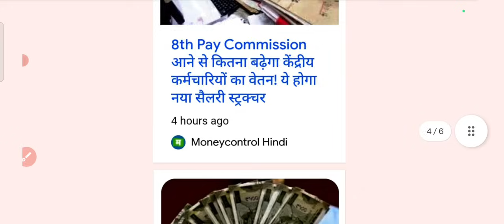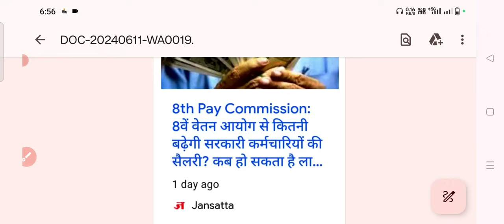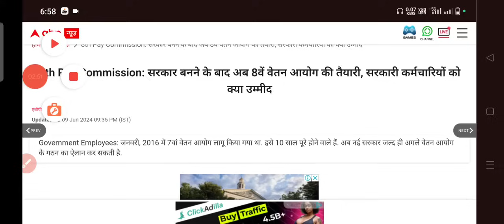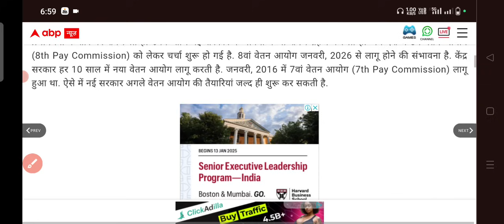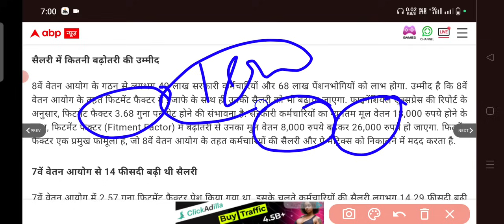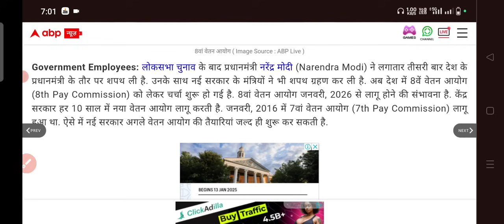8th Pay Commission Latest Updates | केंद्रीय कर्मचारियों को मिल सकती है जल्द बड़ी खुशखबरी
8th Pay Commission Latest Updates | केंद्रीय कर्मचारियों को मिल सकती है जल्द बड़ी खुशखबरी
क्या बेसिक & डीए मर्ज का हो गया The End | DA/DR Latest Updates | 8th Pay Commission Update
DA/DR Latest Update | 3 महीने बाद AICPIN के आंकड़े जारी | जुलाई 2024 से DA/DR कितना मिलेगा
DA/DR LATEST UPDATE JULY 2024
8 वां पै कमीशन या बेसिक & डीए मर्ज किसमे होगा ज्यादा फायदा,8th CPC Latest Update/8th CPC Salary Hike

8th pay commission latest updates
basic & DA Merge New Updates
DA/DR LATEST UPDATES
1 JULY 2024 SE DA/DR KITNA HOGA
DA/DR NEWS
DA/DR NEW UPDATES
AICPIN LATEST REPORT
AICPIN LATEST REPORT OUT
GOOD NEWS FOR ALL CENTRAL GOVERMENT EMPLOYEES
DA/DR 50% पार होने पर सैलरी & पेंशन मे कैसे होगी बढ़ोतरी | DA/DR 50% कब | 8th Pay Commission ReportDA,50% होते ही क्या होगा | न्युनतम सैलरी होगी 27000 रु | DA Latest Report | July-23 से DA,4% बढ़ेगा
DA/DR आज होगी घोषणा 54% होगा DA/DR | Cabinet Meeting आज | Good News | Bonus की भी हो सकती है घोषणाDA/DR Latest Update | जाने कब आयेगा DA/DR का एरियर | 8 वां वेतन आयोग आयेगा या नहीdearness_allowanceDA/DR मे जबरदस्त उछाल | Latest Report | 1 Jan,2024 से DA/DR,54% Confirm | AICPIN report stationmasterkrsaini august-2023#sainikr
DA/DR मे जबरदस्त उछाल | AICPIN REPORT JULY 2024 | 50% DA कब होगा,भत्तो मे बढ़ोतरीdearnessallowance
DA/DR जुलाई-2024 हुआ फाइनल | DA/DR मे जबरदस्त बढोतरी | सैलरी मे जबरदस्त इजाफा
आपकी सैलरी बढ़ेगी
WHAT IS DA ?
DA CALCULATION?
what is meant by dearness allowance?
How DA is calculated in salary ?
महंगाई भत्ते से क्या तात्पर्य ?
महंगाई भत्ता कैसे बढ़ता है ?
महंगाई भत्ता साल में कितनी बार बढ़ता है ?
महंगाई भत्ता कब कब बढ़ता है ?
JULY 2024 में महंगाई भत्ता कितना बढ़ेगा ?
DA  ka kya taatparya hai ?